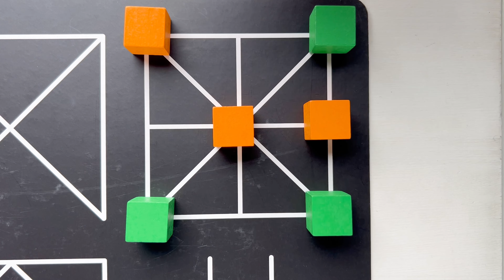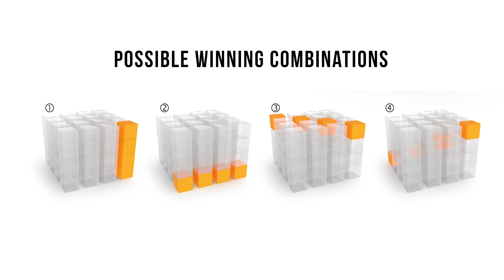Popular - Soubor 3D her / 3D Game set - 92216